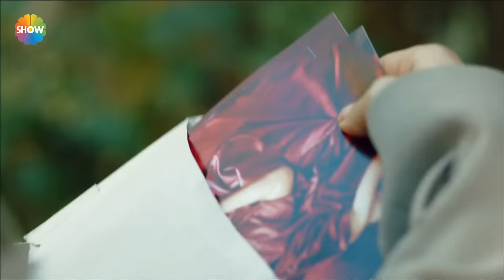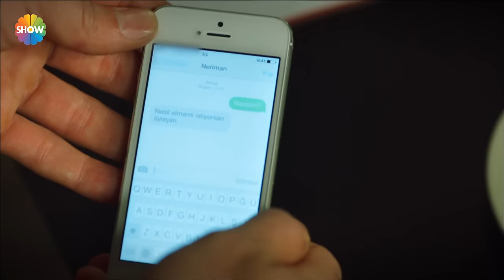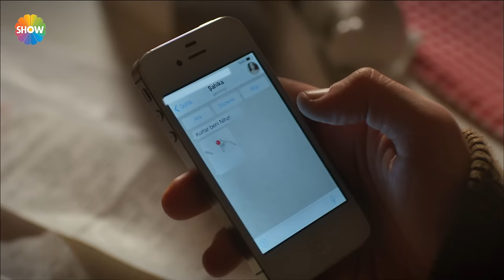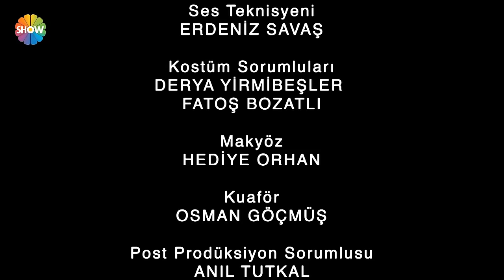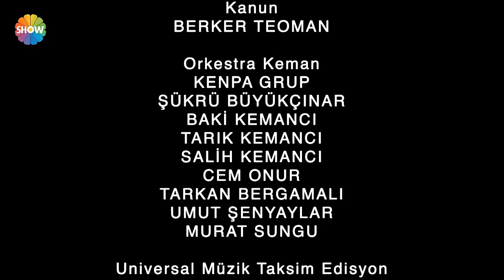Fatih Harbiye 25. Bölüm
Fatih Harbiye'nin 25. Bölümünde; Rüya gibi başlayan gün, Macit ve Neriman için kabusa dönüşmek üzeredir. Macit, babasının kalp krizi geçirmesi ile altüst olurken, Neriman da babası tarafından çıkmazlara sürüklenmektedir. Macit ve Neriman aşkları için ailelerine direnmek zorunda kalırlar. Önlerine çıkan engeller, aşılmaz birer duvar olacak gibi gözüküyor. Pelin, aşk ve en az aşk kadar güçlü olan intikam duygusu içindeyken, eline geçen fırsatları değerlendirmek için sonuna kadar gitmeye kararlıdır.